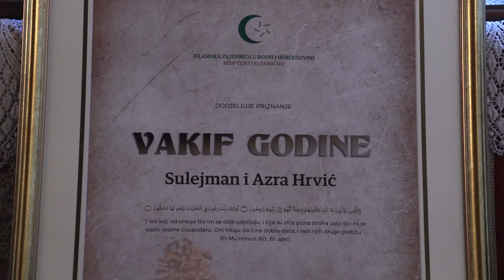Muftijstvo zeničko: Prijem za istaknute vakife, dodijeljeno priznanje Vakif godine